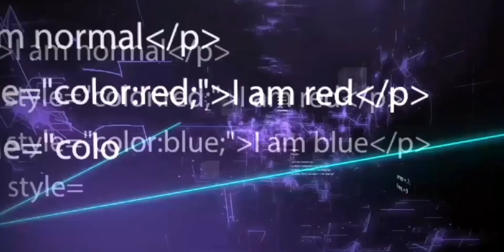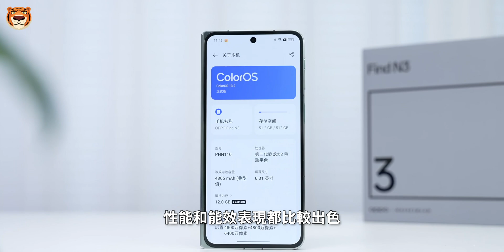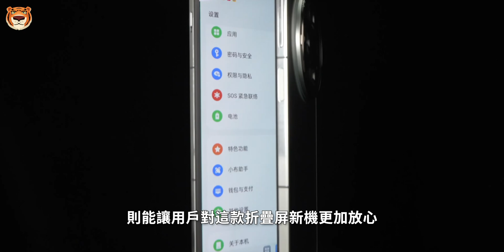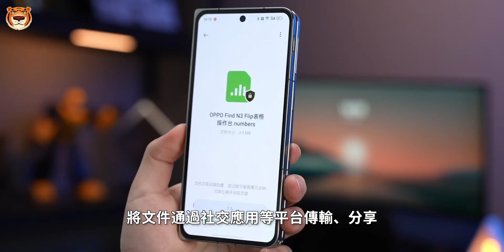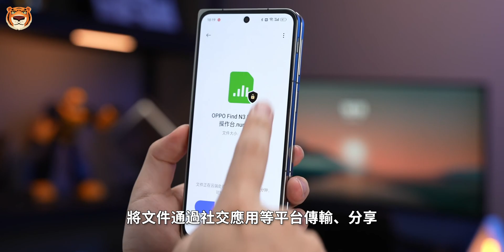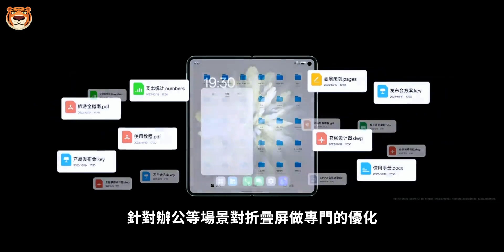惊喜不断！OPPO Find N3突破折叠屏影像天花板！OnePlus Open的兄弟机！【Technic Tiger】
近日，OPPO在北京召开新品发布会，带来了新一代折叠屏旗舰OPPO Find N3。根据官方的介绍，OPPO新款折叠屏旗舰加入了大量新技术和特性，给折叠屏带来了新的发展方向。

00:00 OPPO Find N3
00:30 基础体验更好
02:09 影像性能取得突破
04:20 全面发力